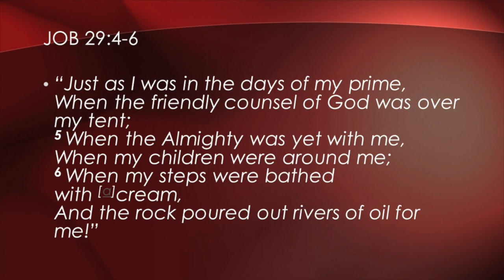Family Memories: Christian Family should Enjoy Life Together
Family Memories of what God has done in one's life are to be shared from generation to generation.  When God is active in a family and that family also knows how to have fun and enjoy life, it creates a wonderful Christian bond.